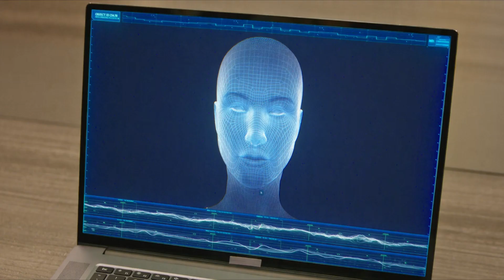ซินเดอเรลล่าตอบเพียงสามคำในการเจรจา แต่ได้รับความร่วมมือโดยไม่คาดคิด!